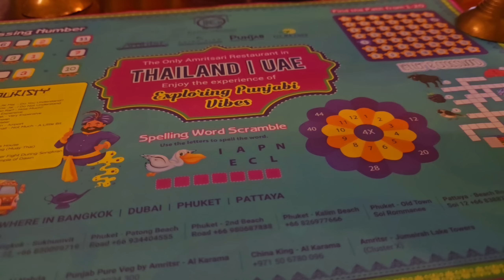Family Ya Personal Baatein Alag Hai Aur Daily Vlogging Alag Hai || Sangram Maya Ke Sath Dinner